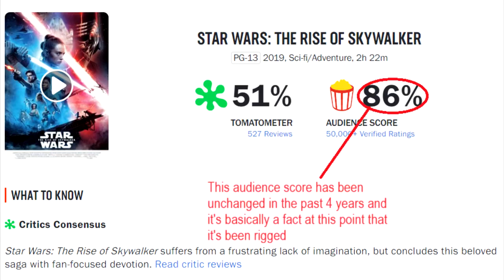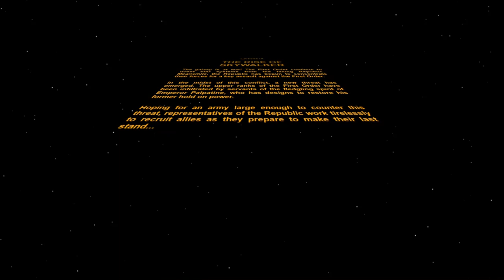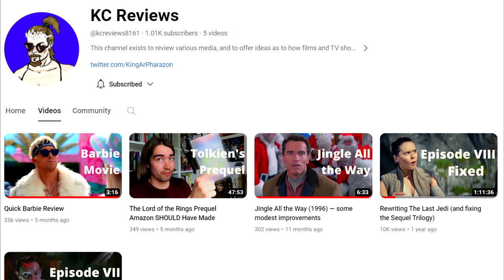Rewriting The Rise of Skywalker (and fixing the Sequel Trilogy)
Right now the copyright status of this video is "in dispute" and at any point over the next 30 days Disney could suddenly decide that my hard work should be blocked because it uses small clips as visual references from the Disney films, so that sucks.

I've really enjoyed reworking the Disney Star Wars sequel trilogy, and it's been very reassuring to see how many people have agreed with my changes. Now, it's time for me to deliver the conclusion that I had planned out very early on. Everything was building up to this, so I hope that it's everything that fans of the series so far have been hoping for. Thank you everybody for sticking with the series!

Here are some chapters:

00:00 Concluding a Saga
08:11 Making an Escape
15:15 Rescuing Rey
24:04 Poe's Sacrifice
35:28 (Somehow) Palpatine Returned
46:09 The Final Battle
53:40 Balance of the Force